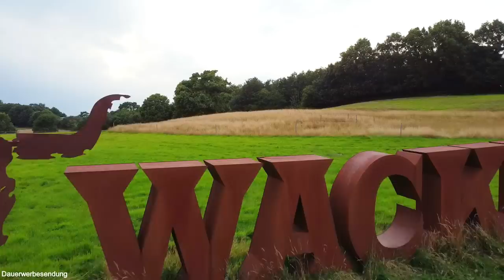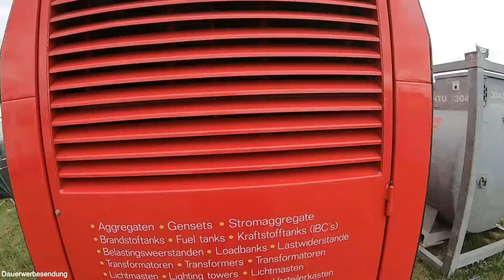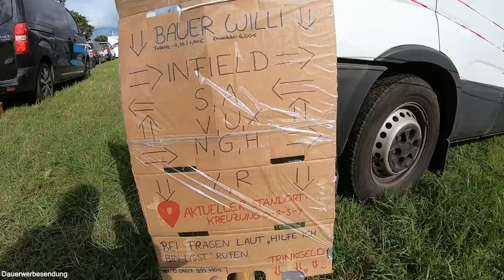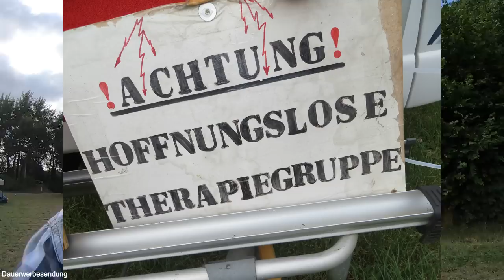W:O:A 2022 Friday Campgrounds, Wasteland Warriors, Poetry Slammer Micha-El Goehre und Slipknot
Heute gehts mal über die Campgrounds von Wacken. Was ich im ersten Video von vor einer Woche nur leer gesehen habe, ist jetzt ein Meer aus Zelten, Wohnwagen, Wohnmobilen und Generatoren.

Ich schau mit euch über den Campground Y mit abgesteckten 6x8m Parzellen mit Stromanschluß und danach auch auf Campground S ohne solchen Komfort. Flunky-Ball darf auch nicht fehlen und so manches Deko-Detail kommt ins Bild. Aber man kann nihct alles zeigen.

Danach genieße ich die Wasteland Warriors, die mit ihren Fahrzeugen einmal ins Wasteland selbst aufbrechen. Ich finde die Liebe, die in die Outfits und Fahrzeuge gesteckt wird einfach nur Klasse.

Unverhofft kommt oft: Micha-El Goehre, Poetry-Slammer und Buchautor von "Jungsmusik" habe ich spontan im Vorbeigehen entdeckt. Ein kurzer Ausschnitt aus seinem Programm soll euch Lust auf mehr machen. Schaut unbedingt auf seinen Kanal

Den Abend lasse ich dann mit Slipknot ausklingen. Es war wieder ein toller Tag mit euch.

Weiteres Wohnmobilzubehör (alle bei mir verbaut - Videos dazu auf meinem Kanal):
12V-Steckdosenset mit 2x USB und Voltmeter